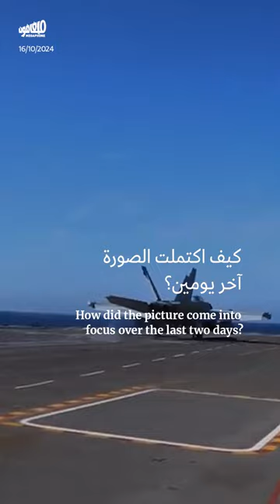إسرائيل حسمت أمرها:ضربة محدودة لإيران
لماذا خفّضت إسرائيل سقف ردّها المتوقع على الهجوم الصاروخي الإيراني؟